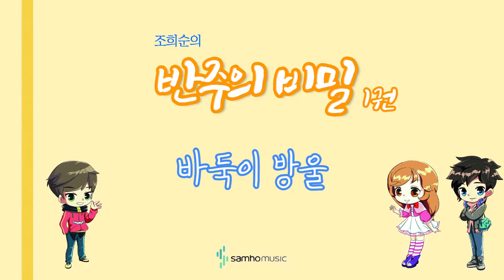조희순의 반주의 비밀 1권) 바둑이 방울 AR. 삼호뮤직 출판사 [조희순 교수 | JOY쌤]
이번 영상은 새로 나온 '반주의 비밀' 1권에 수록된 "바둑이 방울" 라는 곡입니다!